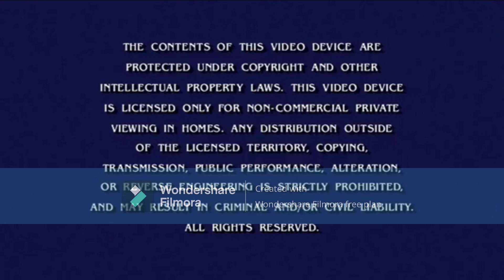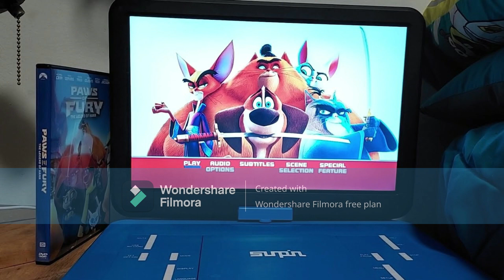Title Too Long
Title: Opening And Closing To Paws Of Fury: The Legend Of Hank DVD (Luna Loud Super Mario Bryan KMSA Paramount AU)